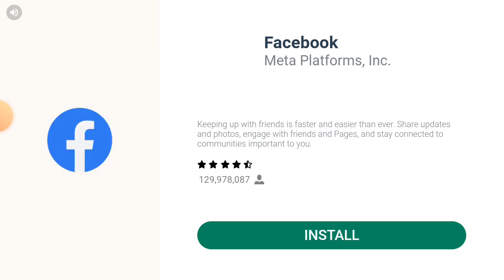тақия алдым қазақша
бүгін мен тақия алдым